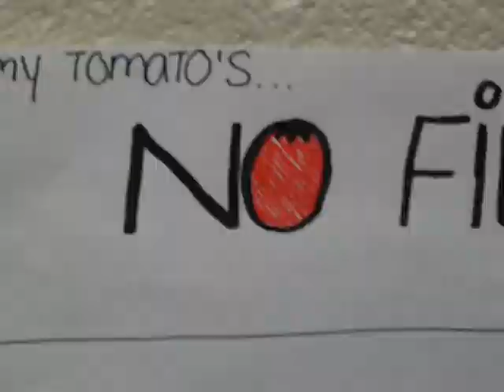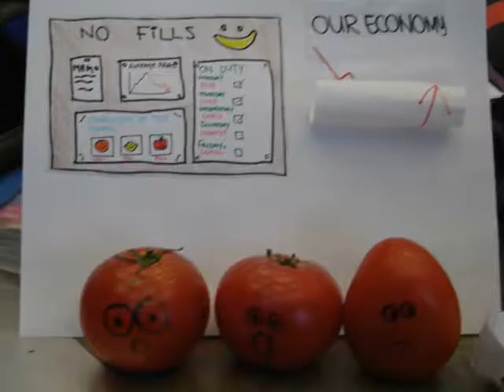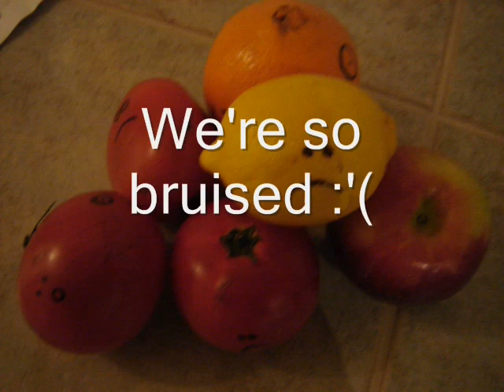The Crash of the Fruit Market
Stomo video for Economics project :)